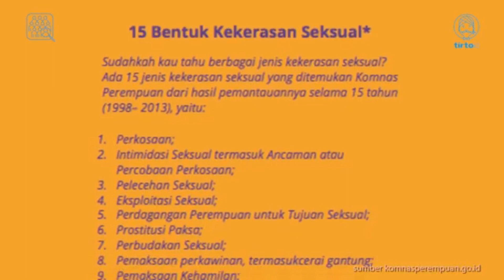Speaking Final Exam - RUU P-KS Should be Rejected or Accepted (Edla, Qotrunnada, Yesa)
This video dedicated to Ms. Ida Rosida as our Final Examination of Critical Speaking subject. Our group members are :
- Yesa Maheda
- Edla Salsabilla
- Qotrunnada Salsabila